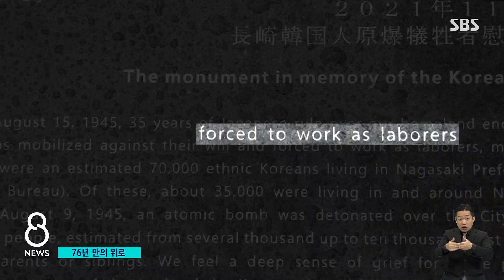'강제' 표현 빼고…나가사키에 세워진 한국인 위령비 / SBS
76년 전인 1945년 8월 일본 나가사키에는 원자폭탄이 투하됐습니다. 당시 사망자 중에는 강제로 끌려갔던 한국인들이 적지 않았는데, 이 희생자들을 위로하는 위령비가 오늘(6일)에서야 세워졌습니다.
유성재 특파원이 나가사키에 다녀왔습니다.